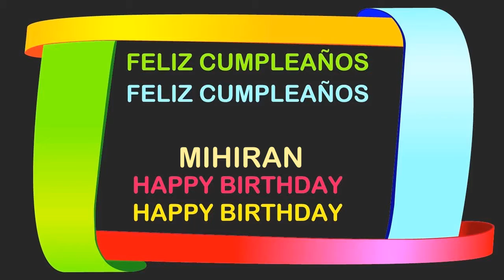Mihiran Birthday Postcards & Postales